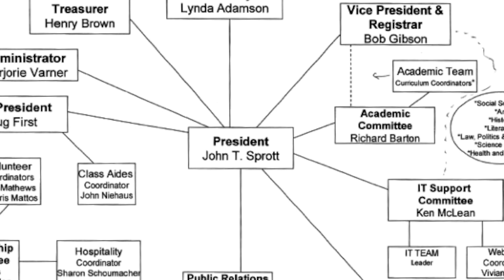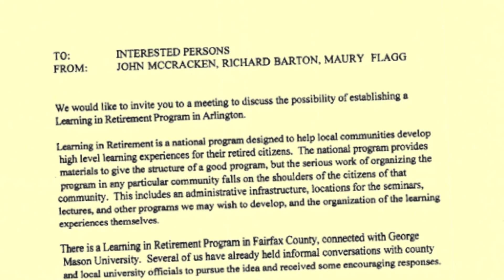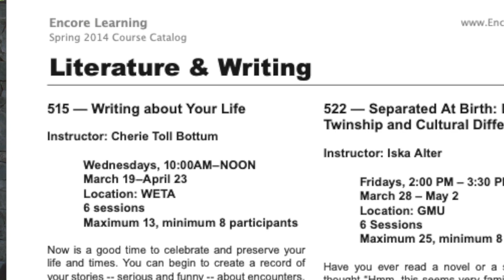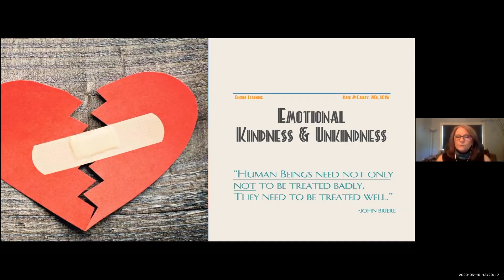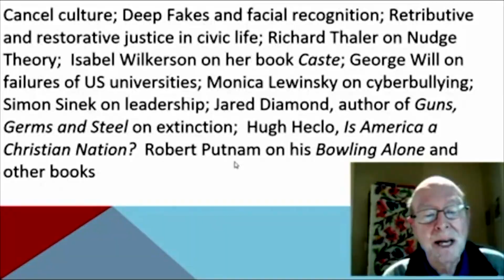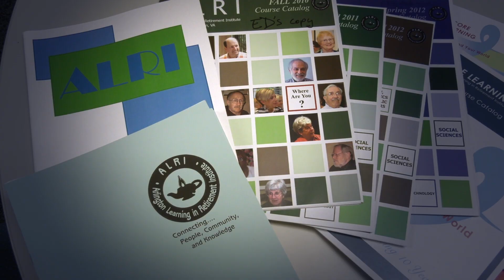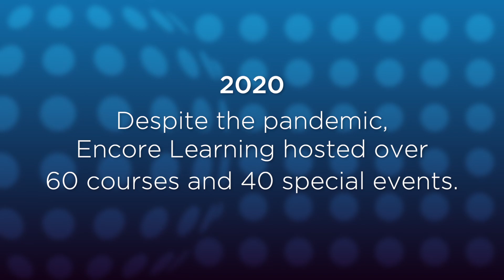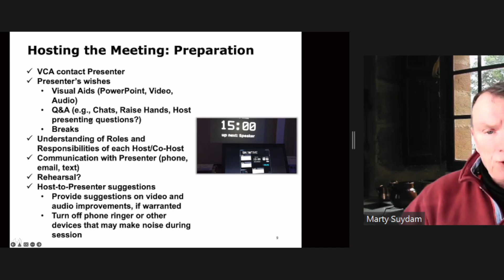Encore Learning: 20 Years and Growing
In honor of Encore Learning's 20th Anniversary a documentary film has been produced to share the history and impact of this outstanding nonprofit organization. The 15-minute film interviews founders, board members, instructors, and members about the evolution of the lifelong learning program. The film was released at Encore Learning's 20th Anniversary Celebration on September 12, 2022. It was produced, directed, filmed and edited by sheri stroud and Rich West.